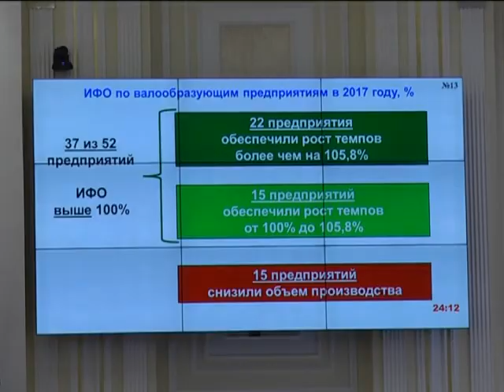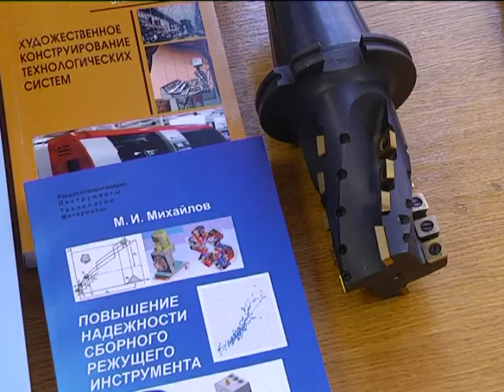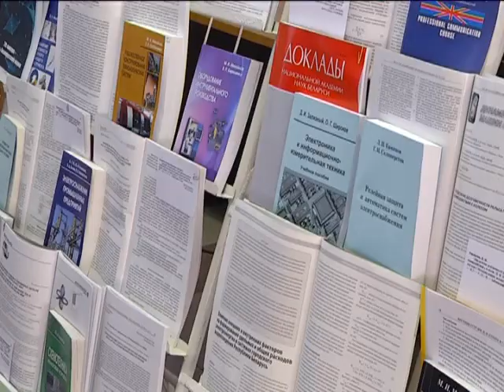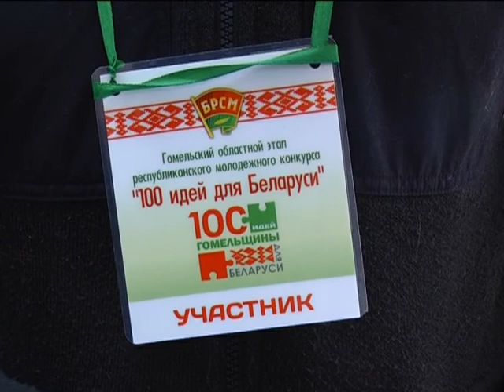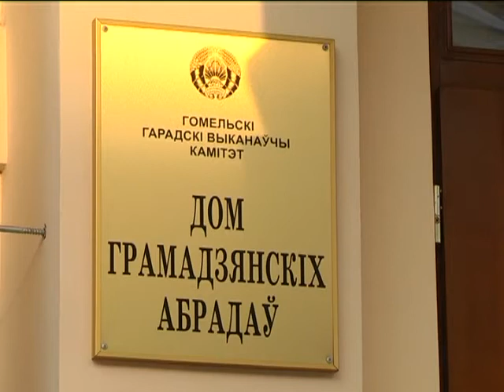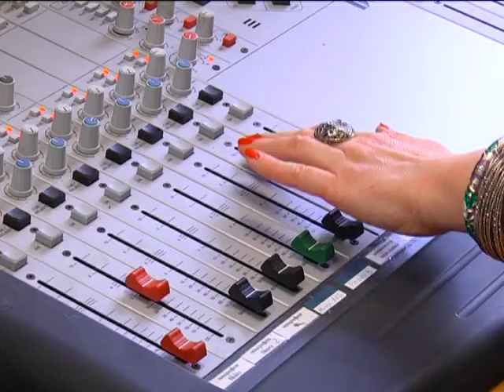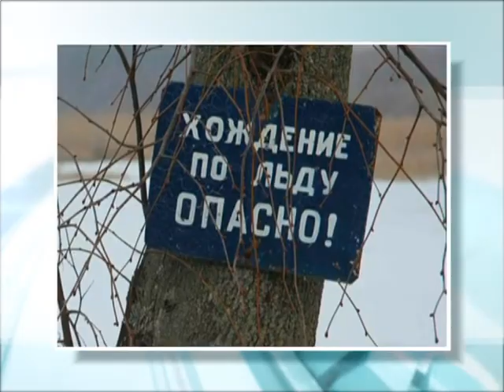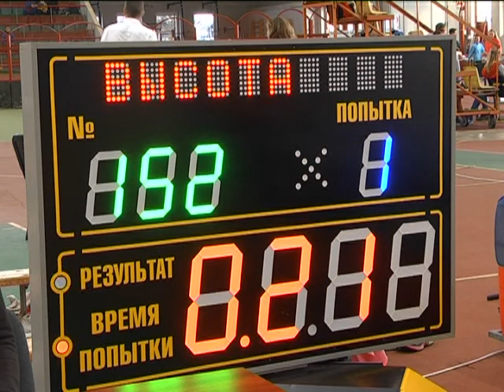25 01 2018 НОВОСТИ